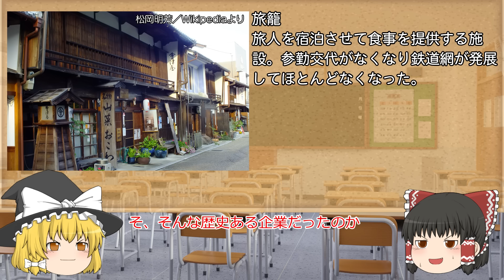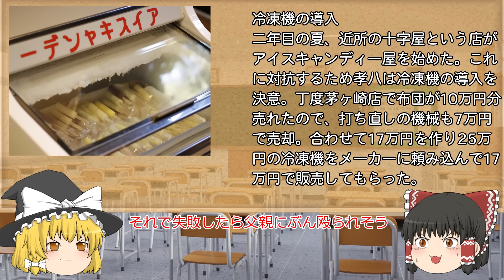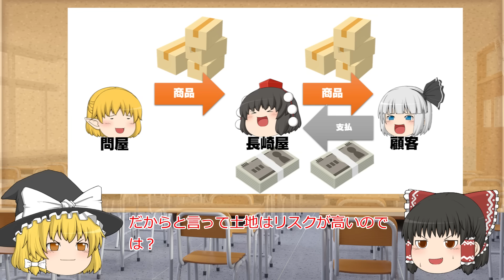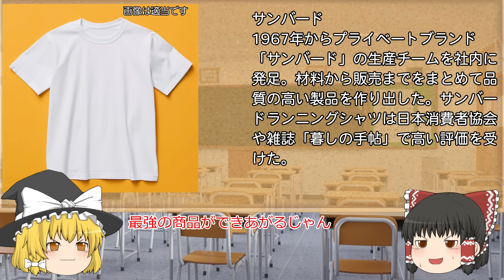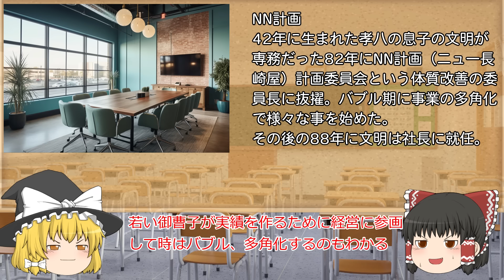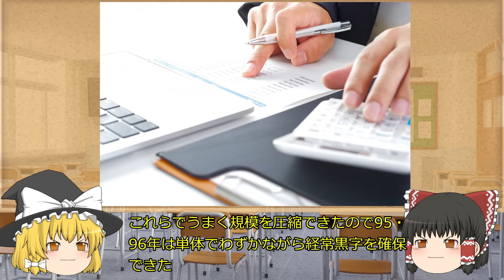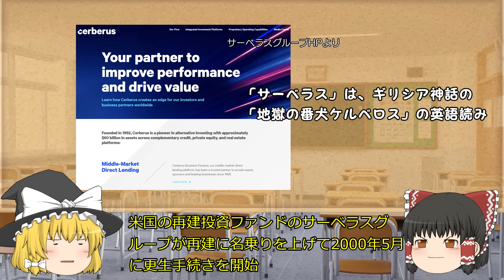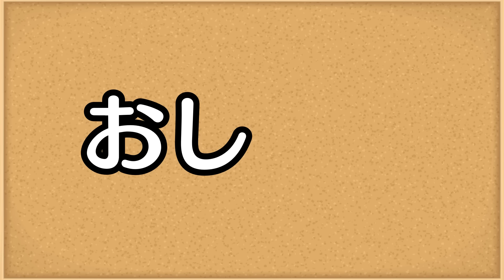長年の課題を放置した末路【しくじり企業】長崎屋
今回は衣料品を中心としたスーパーマーケットで2000年に破綻した長崎屋を解説します。

0:00　オープニング（茶番）
1:15　創業者岩田孝八
6:13　回転差資金運用
9:22　大企業へ
12:03　長崎屋衰退の理由
17:18　破綻
20:54　再建
22:47　エンディング

【注意】
・動画の趣旨は過去の失敗から未来へ活かそうというものです
・現経営陣を批判するものではありません

松籟の如し―異能の商人
著：岩田孝八

『近代セールス』2000年4月1日号
週刊ダイヤモンド2000年2月26日号
週刊ダイヤモンド2000年8月12日・19日合併号
日経ビジネス　2000年2月21日号

画像
・いらすとや
・ピクスタ
・ニコニコモンズ
・Pixaboy
・写真AC※AI作成のものも含まれています
音楽
・DOVAｰSYNDROME